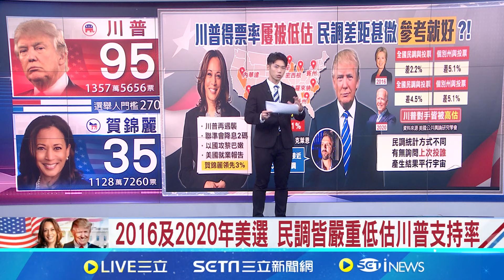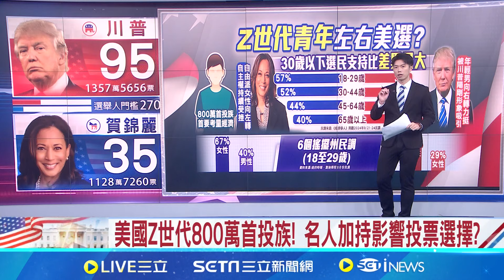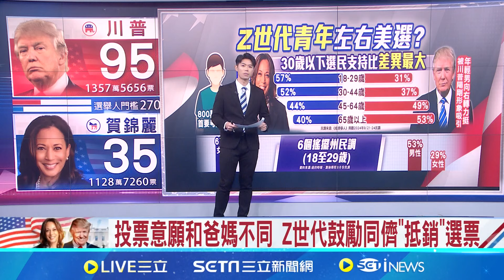2016及2020年美選 民調皆嚴重低估川普支持率 美專家預測! 賀錦麗民調領先 但川普當選機率高 "隱性川粉"未表態! 兩屆美選川普對手皆被高估│【國際焦點】20241106│三立新聞台